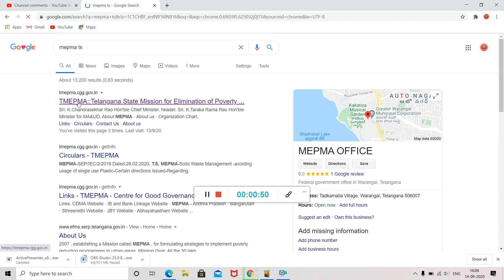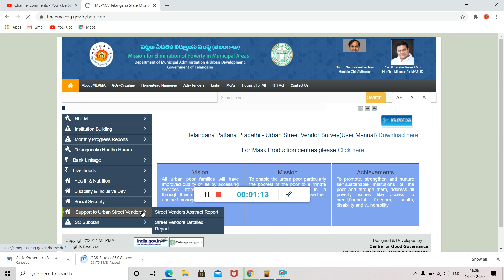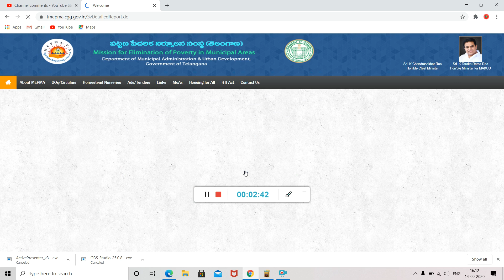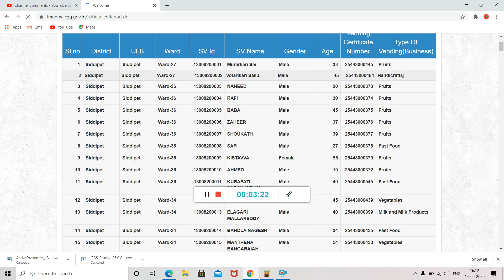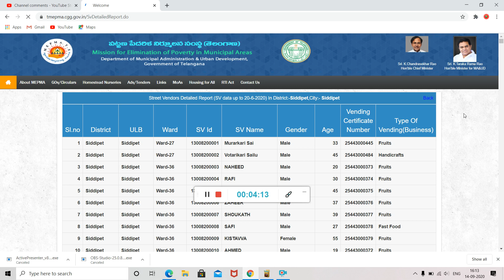10,000 వచ్చే వారి లిస్ట్ || street venders list 2020 in telangana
10,000 వచ్చే వారి లిస్ట్ || street venders list 2020 in telangana